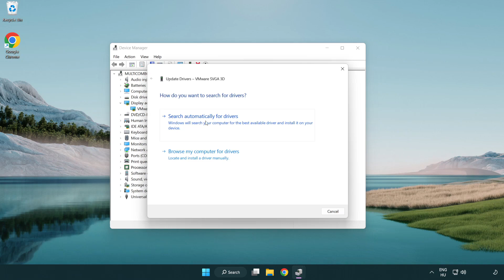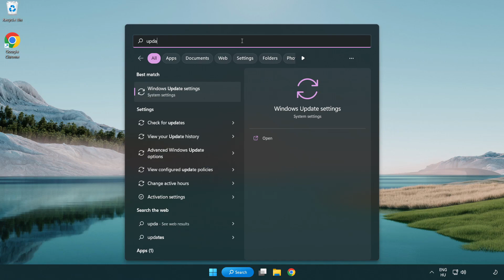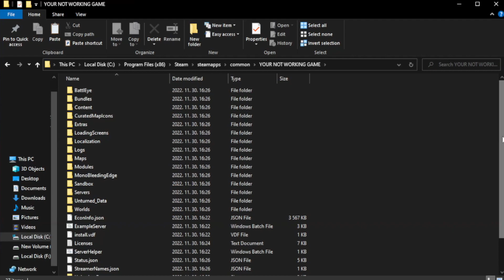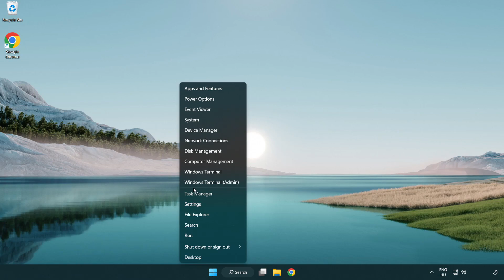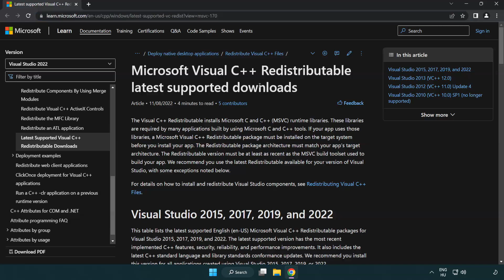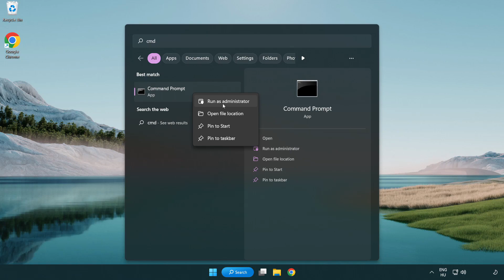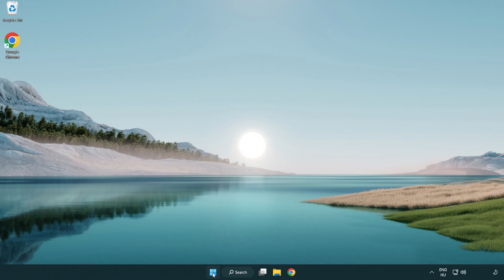How to FIX Days Gone Black Screen!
I'm going to show How to FIX Days Gone Black Screen Issue!